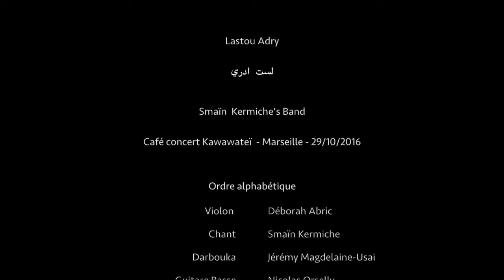Lastou Adry - Smaïn Kermiche Band / لست أدري - اسماعين كرميش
Lastou Adry - Smaïn Kermiche Band
لست أدري - اسماعين كرميش